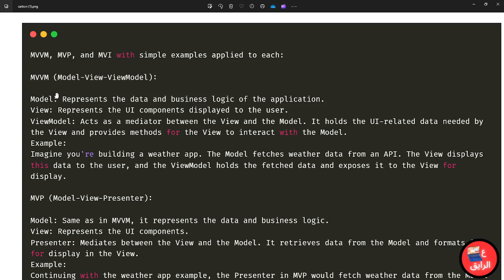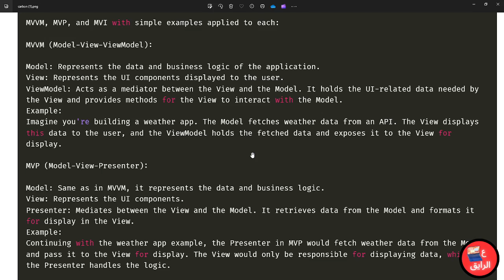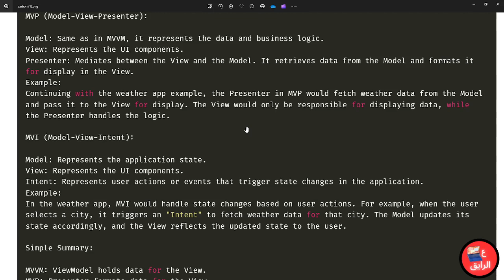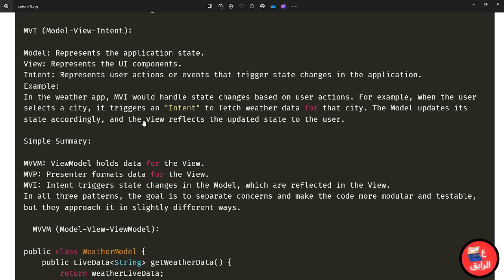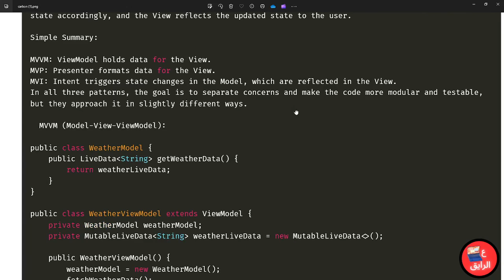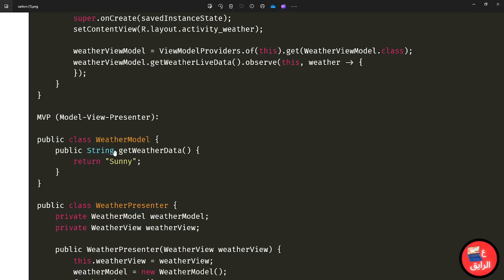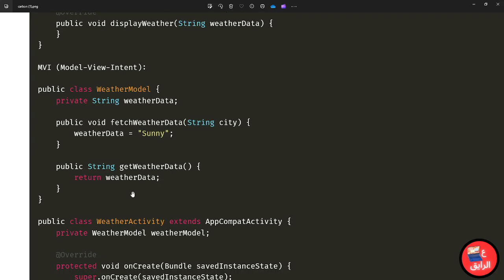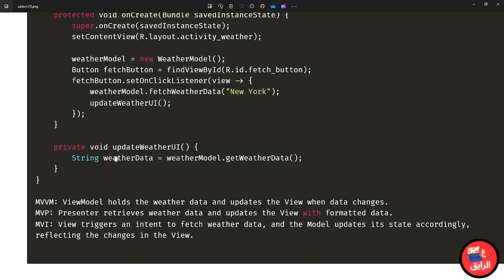💡 (MVVM) VS (MVP) VS (MVI)